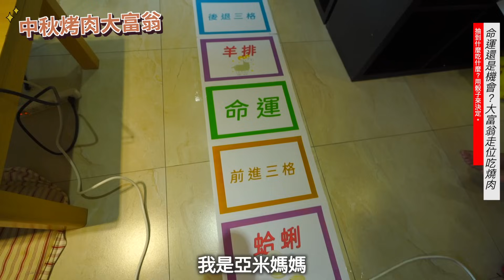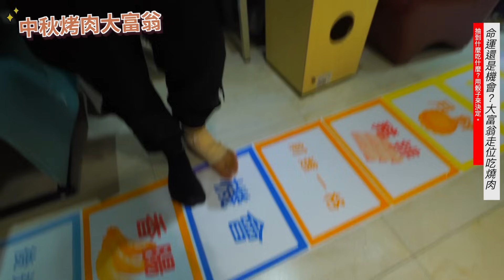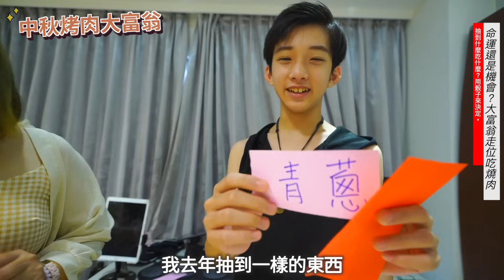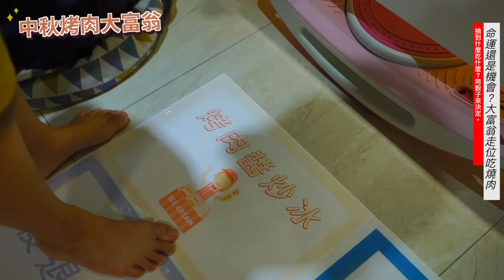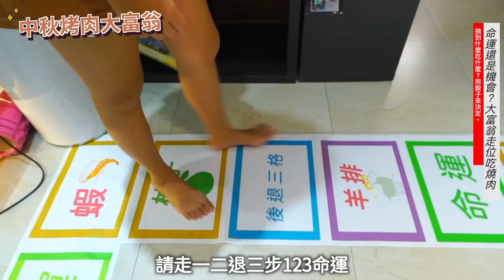在家烤肉！中秋烤肉大富翁，走到哪一格就要吃東西！SunnyYummy！